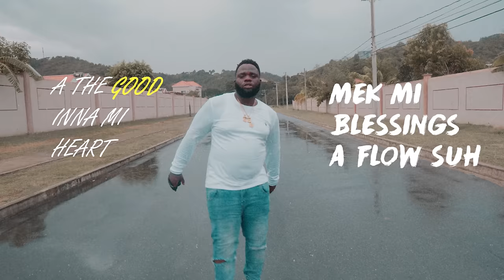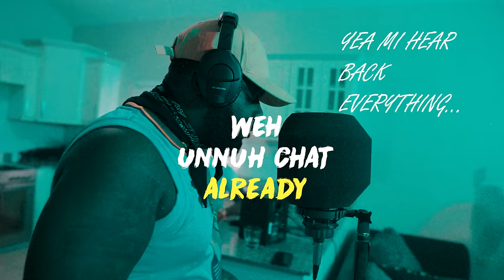Chronic Law - Good Inna Mi Heart (Official Lyric Video)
Beat compose by: Dan Sky Records and Iconixx Beatz
Produced by: Dan Sky Records
Video by: Kreative Klique
Visuals by: Chadd